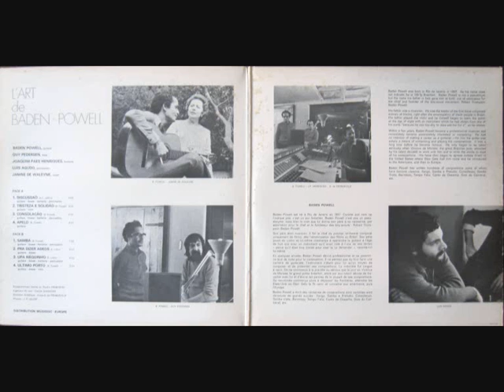Baden Powell - Apelo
Lp "L'Art De Baden Powell"
1972
Vizzzdeuh !